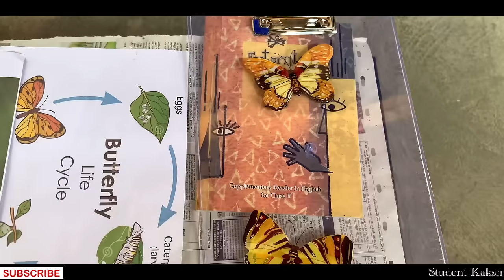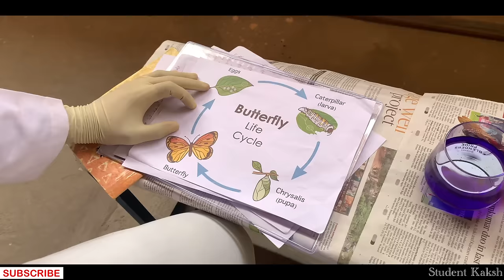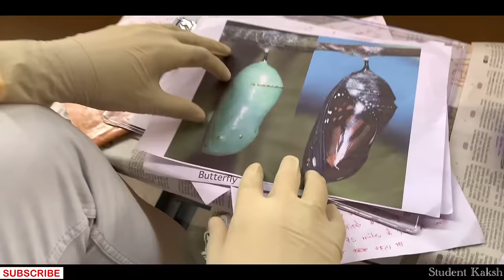The Making of A Scientist Short Film Class 10 NCERT | Biography of Richard Ebright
Student kaksh is an educational initiate and in this short film we discussed about Richard ebright and this chapter is written by Robert W. Peterson

Characters in this film
@writeramarnain  as Richard ebright
Amu rana as his friend
Ritvik & his mother as various charactors

Directed & edited by Amu Rana

I use these equipments to make my videos

Boya BYM1 mike

Phone stand